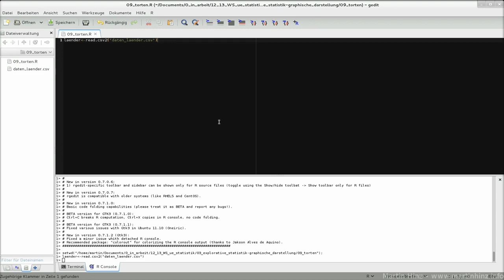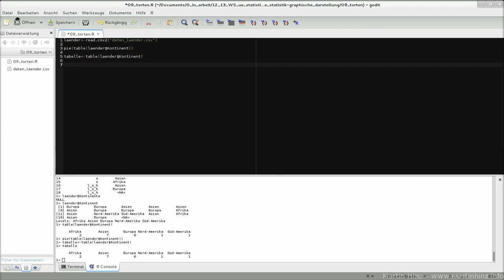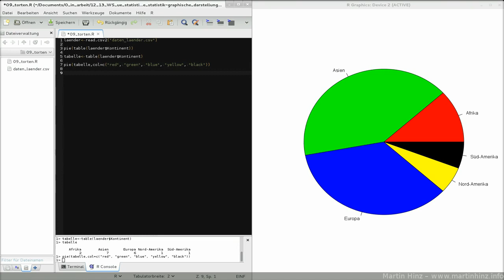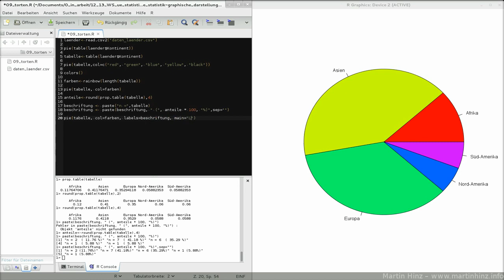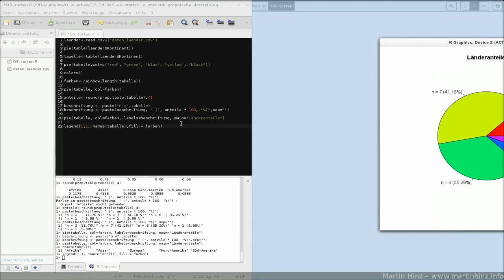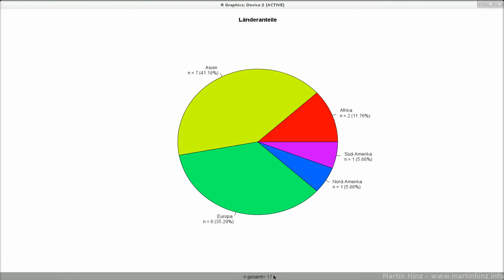09 torten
Folge 9: Tortendiagramme in R